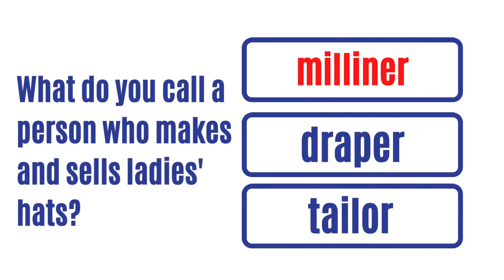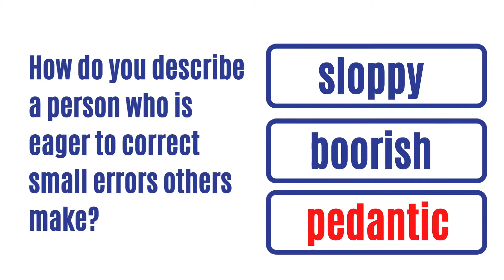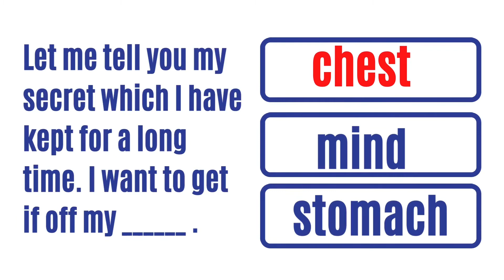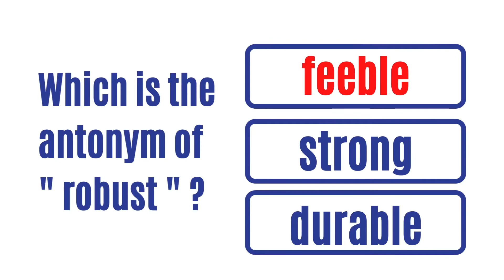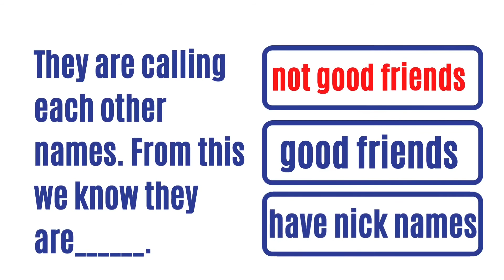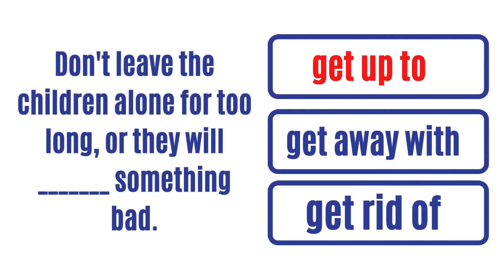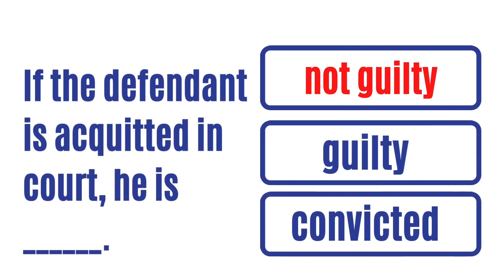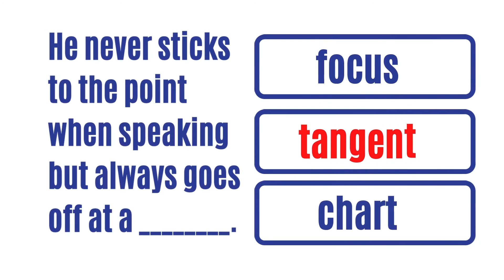English Trivia Quiz #3| Can You Get a Perfect Score on this Quiz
Trivia Quiz on English Language #3
30 Questions plus a bonus question.
All answers are given in red.
For other Trivia Quizzes on English Language, please see playlist: Trivia quiz on English Language
Subscription is highly appreciated.